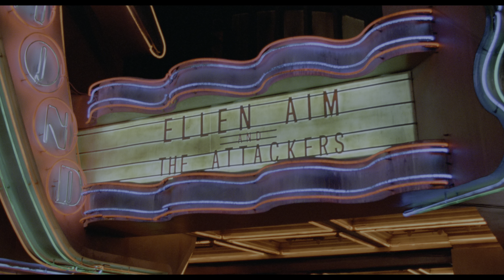Streets of Fire 1984 Ending scene 4K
4K Streets of Fire 1984 Tonight Is What It Means To Be Young scene
Ending scene
Diane Lane
Ellen Aim
Attackers
Classic Rock